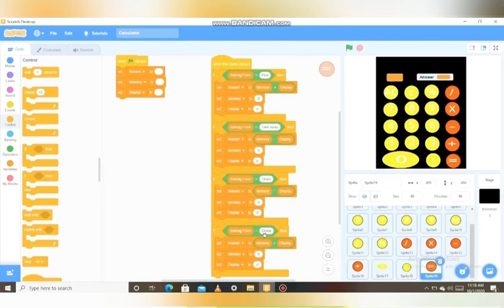How to design a calculator using scratch by Best Ever Group